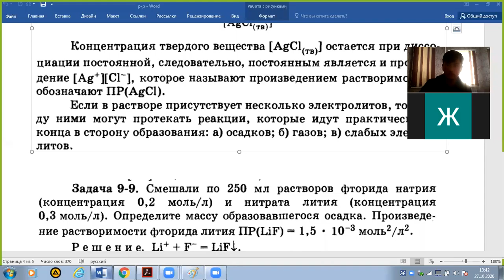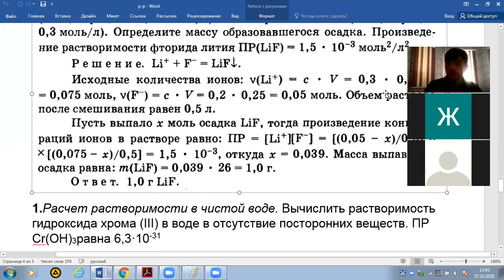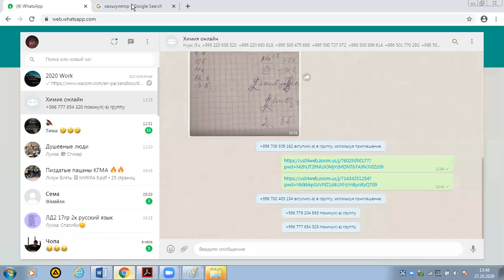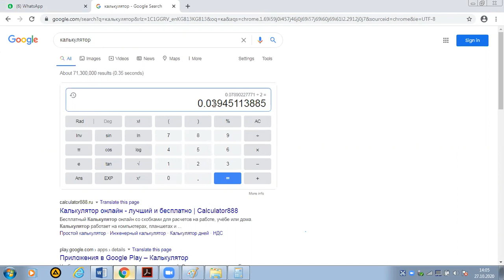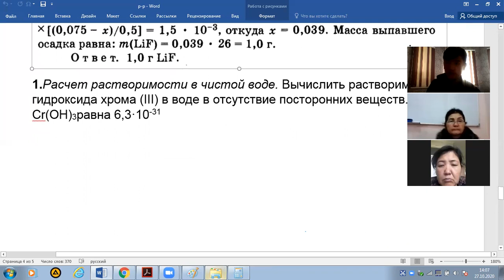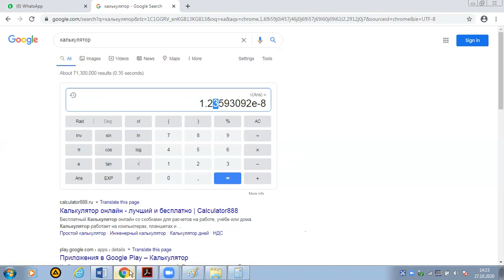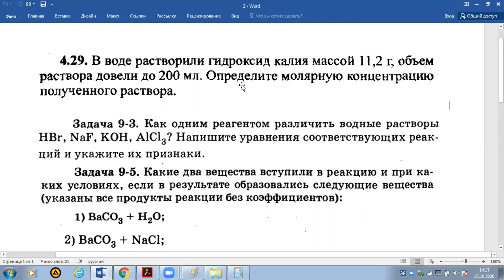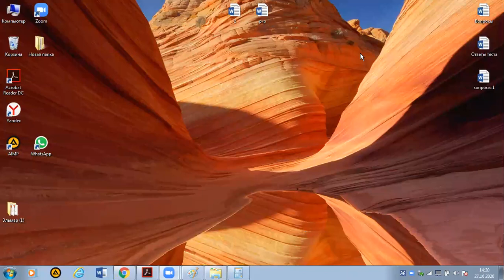Химия онлайн сабак 2-кун (2-часть)